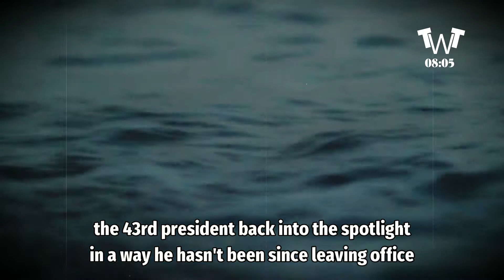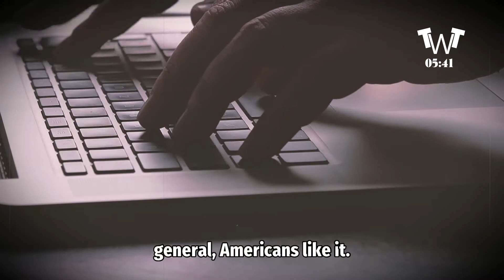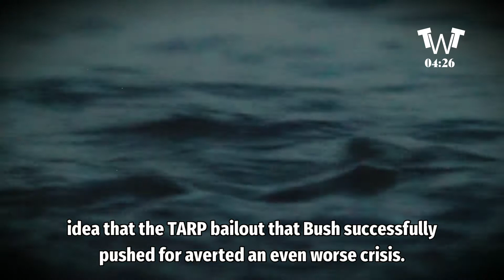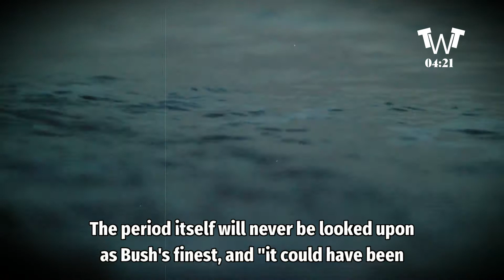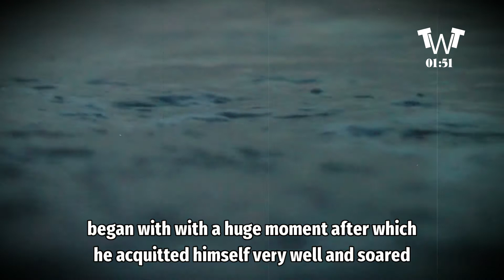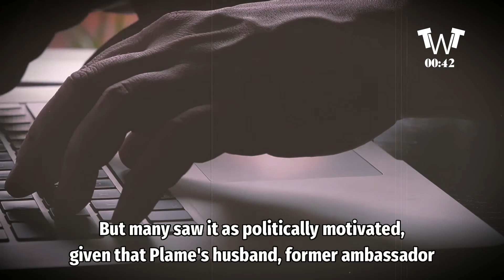GEORGE BUSH JUST GOT SERVED - WHITE HOUSE VIDEO STUNNING MOMENTS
Here are 5 special videos selected for you:
1) This Is Huge - Major Secrets Revealed - Watch This Video

2) Justice Served - White House Video Stuns All Americans

3) Massive Arrests Done - Shocking Video - It's Over

4) Prison Time - Stunning Video Rock All America

5) Top Devastating Moments In TV History